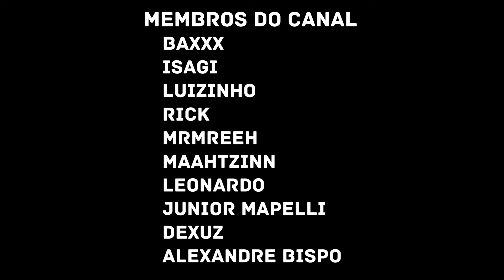2 EM 1 | KTZIN - Espiral | X-RAY - Quando a Serra Girar | REACT